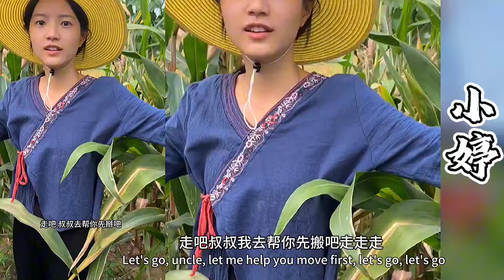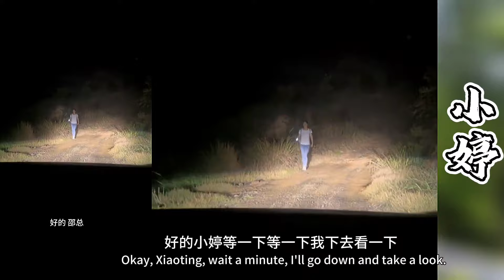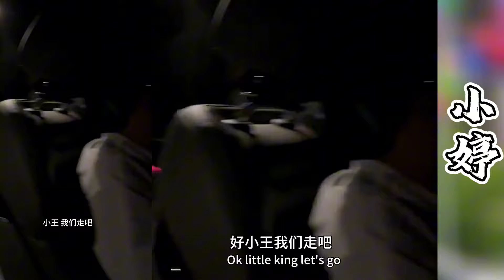七夕情人节，二哥竟然比叔叔快一步给小婷送花表白爱意！尴尬的小张上前劝阻却被二哥调戏要当自己女人~！【探山记】凉山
大凉山的彝族风情！ 大凉山 阿玲 吉连妍欣 叶叔叔 叶安安 杨哥 林妹 藏族美女 乡村生活 新农人计划 中国少数民族 抖音 TIKTOK Chinese Food#Chinese costume#minority#eleven#belle
往期精彩视频：